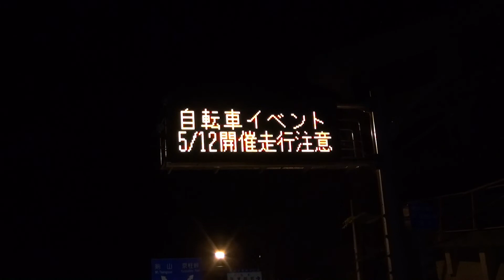令和元年5月11日 三嶺(1893) 西熊山(1816) 天狗塚(1812) 牛の背(1757)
【日時】 2019　令和元年5月11日

【天候】 晴

【コース】 菅生 三嶺(1893) 西熊山(1816) 天狗塚(1812) 牛の背(1757) 菅生

【記録】

いやしの温泉郷　発 5:27-- 林用作業小屋跡 6:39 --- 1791m標高点 7:44 --- 菅生下山口標識 8:06 --- 三嶺ヒュッテ 8:09 --- 三嶺 (8:24-8:40) --- 西熊山 (9:38-9:57) --- お亀岩 10:15 --- 天狗峠綱附森分岐 10:41 --- 天狗峠西山林道分岐 10:48 --- 天狗塚山頂 (11:08-11:21) --- 牛の背三角点 (11:50-11:59) 西山林道砂防堰堤 13:03 --- 西山林道天狗峠登山口 13:43 --- いやしの温泉郷　着 15:25

【山頂】

■三嶺「プラス12.6度　東　3.3m　晴れ　剣山　次郎笈　天狗塚　見える。新緑前線が上昇してきている。」(累計登頂回数　614回)

■西熊山　「プラス17.0度　北　2m　晴れ　三嶺　次郎笈　天狗塚　見える　」(累計登頂回数　504回)

■天狗塚　「プラス13.3度　北　3m　晴れ　三嶺　剣山　次郎笈　見える。」　(累計登頂回数　589回)

■牛の背　(累計登頂回数　402回)

連休後の週末。いつもの　静かさに戻った。天狗塚4名　牛の背1名　今日であったのは　計6名。（天狗塚4名　牛の背1名　)

2019　令和元年5月11日現在
累計山行日数　1842日(内 四国 1453日)